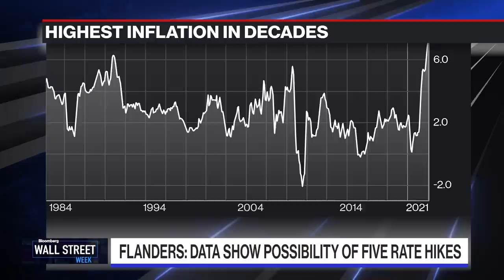How Much More Hawkish Will the Fed Get?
Bloomberg Senior Executive Editor for Economics Stephanie Flanders says this Fed is different from previous version of the regulatory body as analysts look at Chair Jerome Powell's actions this week. She appears on "Bloomberg Wall Street Week."